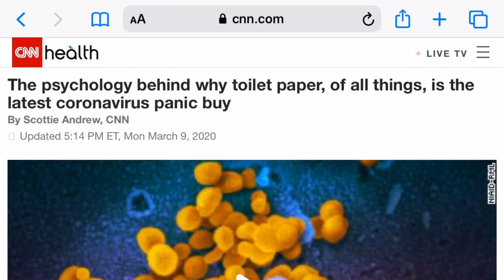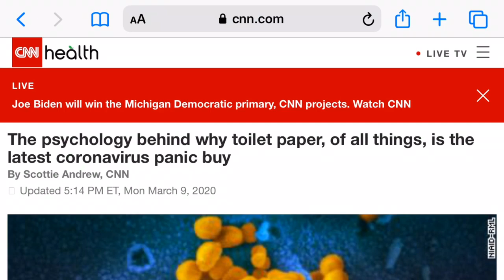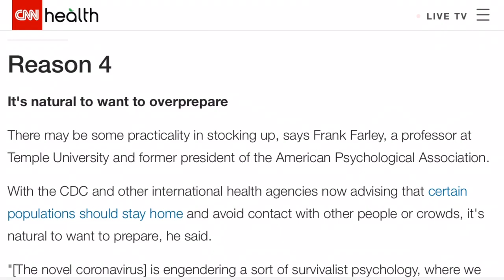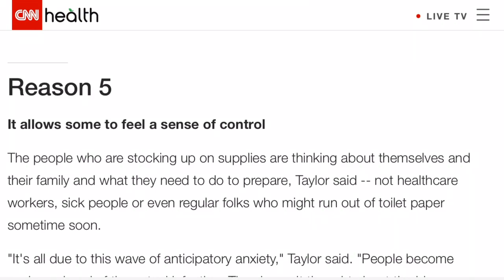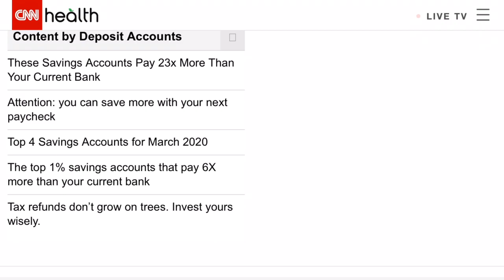“Panic Buying?” Or Supply-Chain Breakdown?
For years Public Relations firms have spun our reality to fit the narrative that best serves them. “Panic Buying” is the latest attempt to put the blame on us, the consumers, for the corporate supply-chain breakdown.